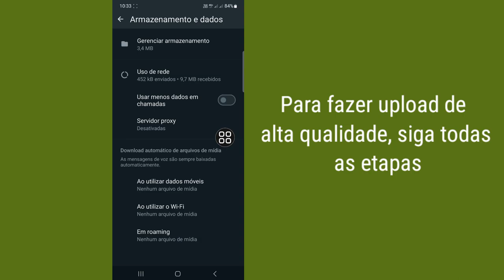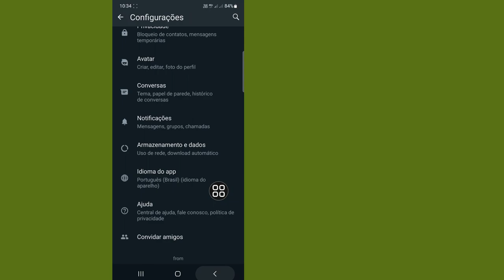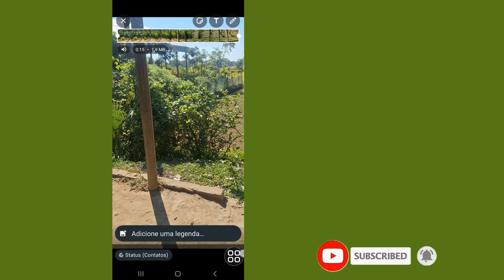Como fazer upload de status de vídeo de alta qualidade no WhatsApp | Status do vídeo HD WhatsApp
Neste vídeo vou mostrar como fazer upload de status de vídeo de alta qualidade no WhatsApp. Vou mostrar o processo mais fácil para fazer upload de status de vídeo HD no WhatsApp. Então continue assistindo o vídeo completo sem perder para saber como fazer upload de status de vídeo de alta qualidade no WhatsApp | Carregar status do WhatsApp em HD.